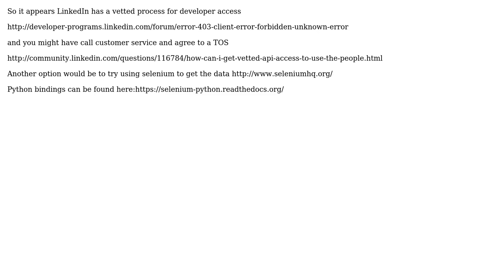Python LinkedIn Search API 403 error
With thanks & praise to God, and with thanks to the many people who have made this project possible! You are responsible for your own actions.